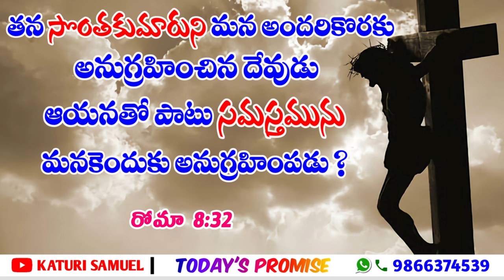Today's Promise 16.01.2023 | KATURI SAMUEL